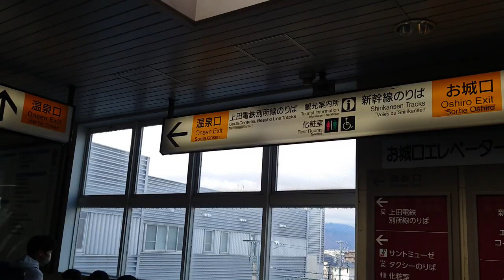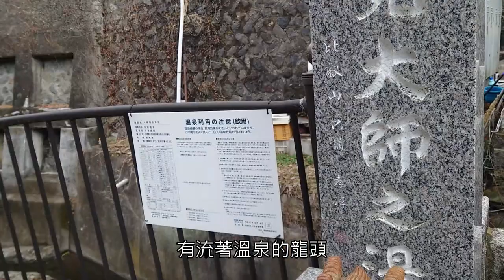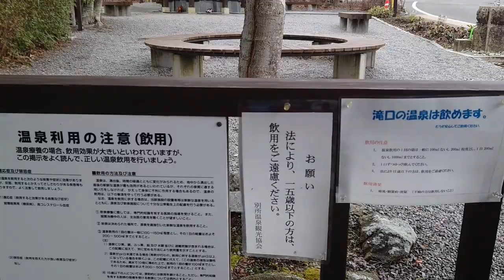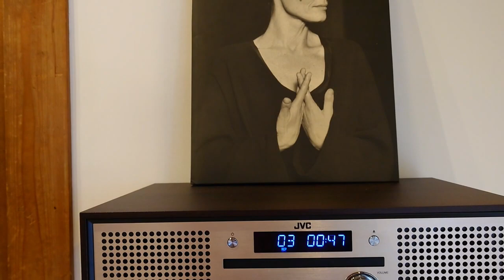寒假日本獨旅 DAY20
三友軒
信州別所温泉 旅館 中松屋
北向觀音堂
Smooth & Living
別所神社
美食居酒屋 美蔵